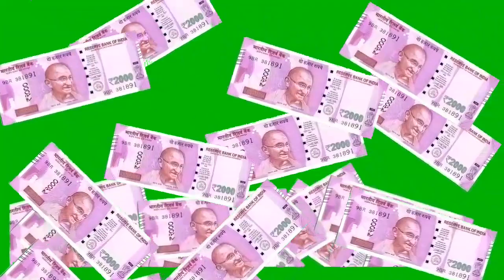Indian currency green screen | Indian Rupees | who to use green screen in video || webviral786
2000 Indian rupees green screen, free green screen for youtuber and other. you cane use this video feee

Thank You Guys For All The Support That You Are Giving Me And Thanks Also To Special Friends That Helped Me To Grow Up